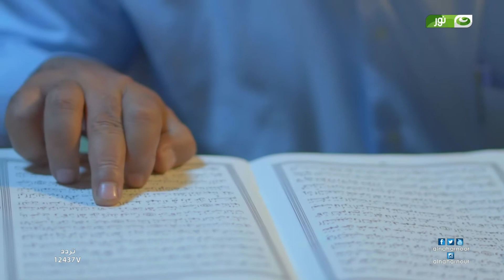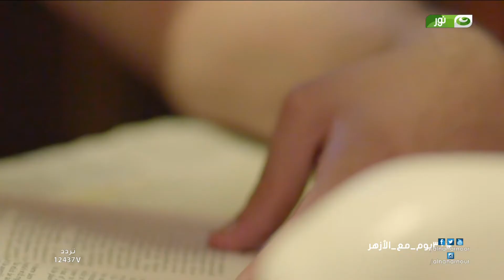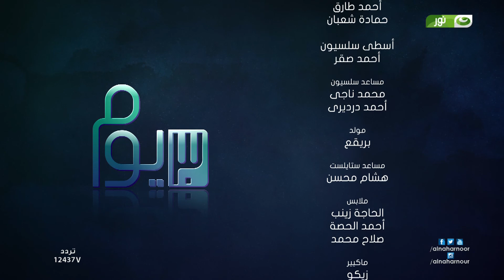30 يوم | الحلقة 25 - مجاهدة الذنوب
30 يوم | الحلقة 25  - مجاهدة الذنوب